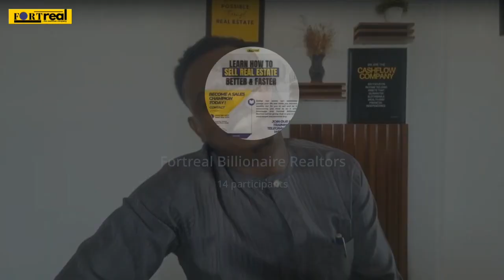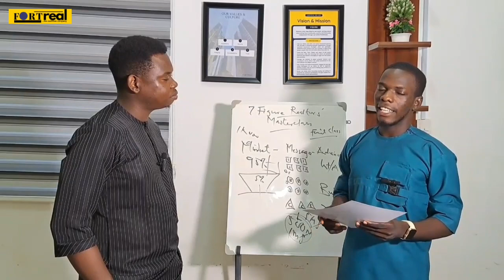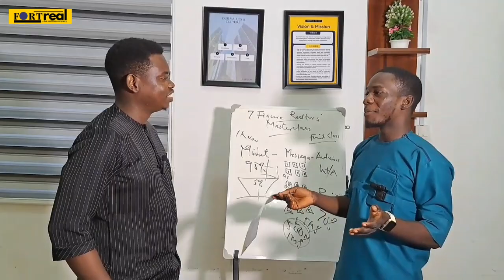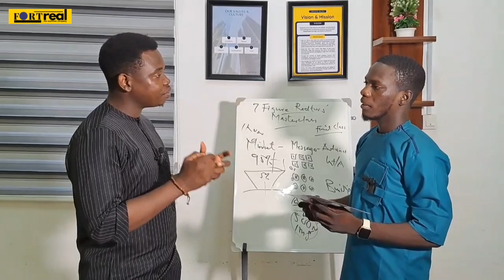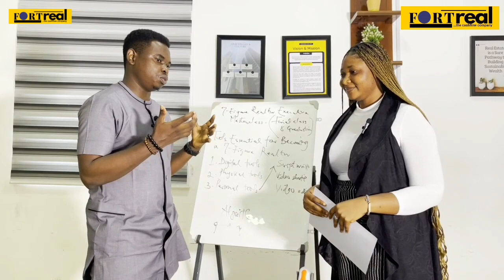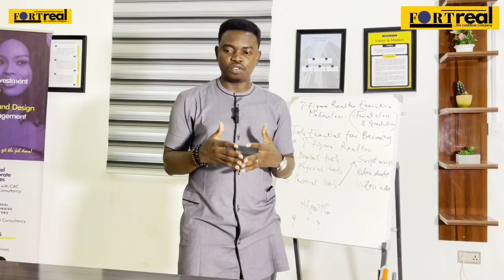Feedback from Graduates of 7 Figure Realtors Masterclass | Secrets of Selling Real Estate in Nigeria